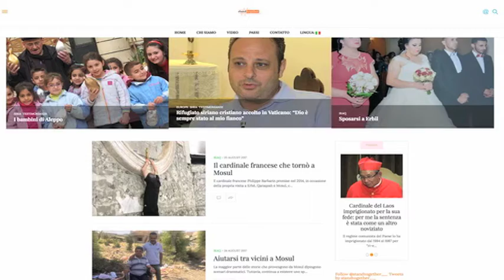“Possiamo imparare molto dalla forza, la fede e la capacità di perdono dei cristiani perseguitati”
Il progetto StandTogether è stato presentato al Meeting di Rimini.